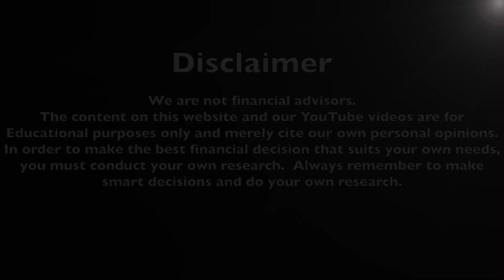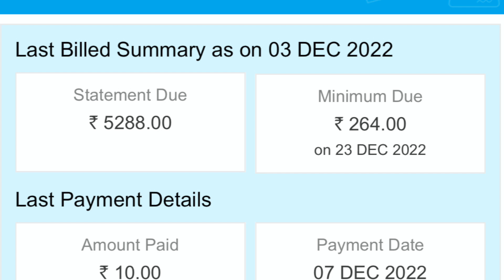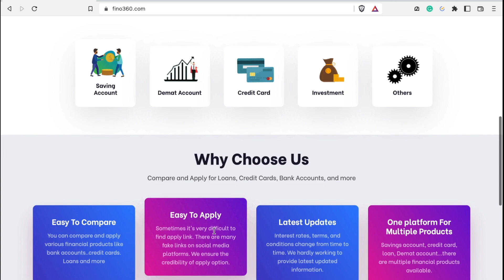ക്രെഡിറ്റ് കാർഡ് ഉപയോഗിക്കുന്നവർ കാണുക | MInimum Due Amount Is Trap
This video is about the minimum due amount. what is the minimum due amount? minimum due amount vs full due amount? issues of paying minimum due amount and advantages of paying minimum due amount?

📌 We are not financial advisors.  In order to make the best financial decision that suits your needs, you must conduct your own research.  Always remember to make smart decisions and do your own research.